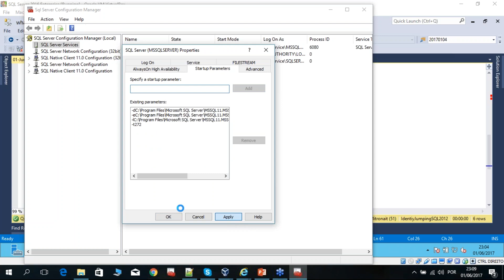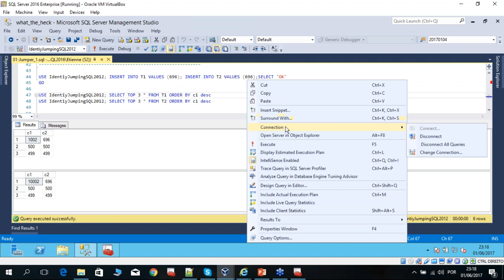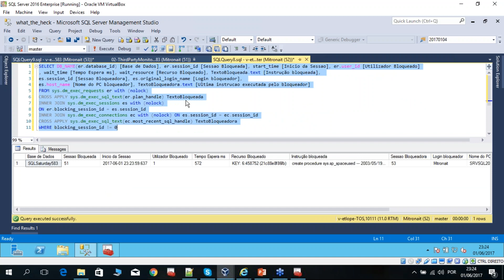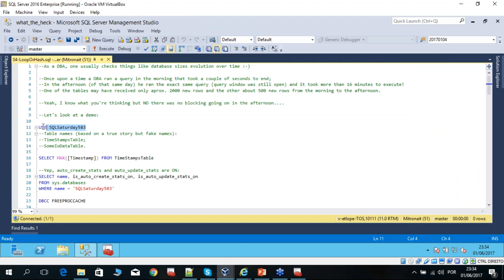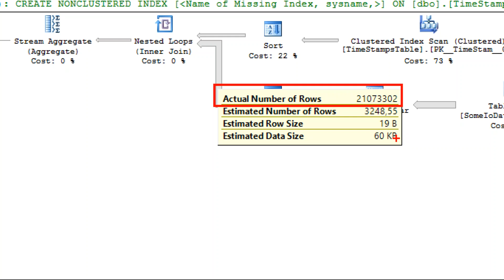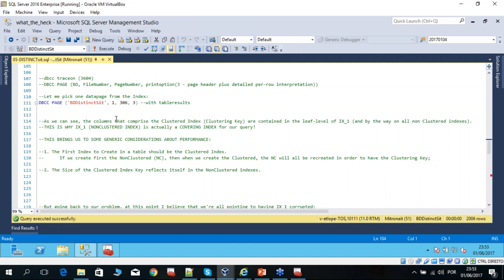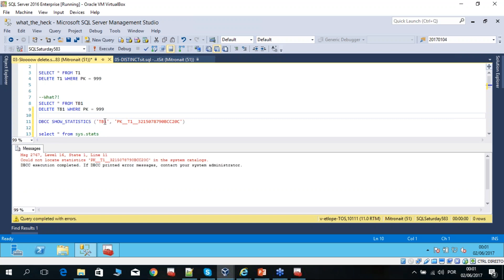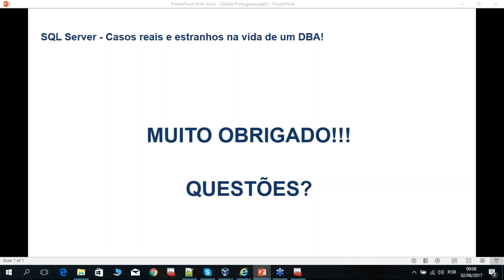SQL Server - Coisas bizarras da vida real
Speaker: Etienne Lopes

Enquanto DBAs ou Developers (T-SQL), já todos assistimos a comportamentos estranhíssimos no SQL Server, daqueles que nos fazem coçar a cabeça! Alguns têm influência na integridade de dados, outros na performance e outros em ambas. Para esta sessão, compilei alguns casos reais e bizarros que já me aconteceram, para demonstrar ao vivo e explicar porquê que acontecem mas também como evitá-los ou corrigi-los. Não há magia, todos tem uma explicação e eu da-la-ei nas demos :-)